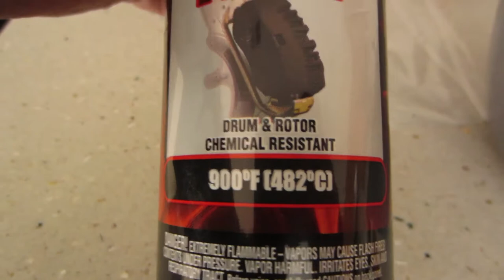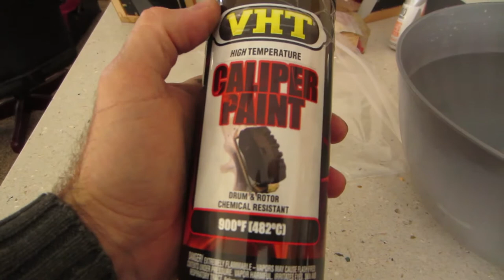Core Moto Steel Braided Brake Line Install and Master Cylinder Rebuild - Part 2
Hi everybody, and welcome back!

In part 2 of this video series, I detail the process of rebuilding the front master cylinder on my 2008 Kawasaki Ninja 250R track bike. As always, this information is applicable to most motorcycles, so I hope that it helps answer some of your how-to questions for your project.

Once the master cylinder is rebuilt, I finally finish installing and bleeding the beautiful Core Moto front and rear, steel braided brake lines.  I'm extremely happy with how well this all turned out, albeit it taking much longer than expected.

Here are the links I mentioned in the video:

First and foremost, you can enjoy the awesome music of my good friend, Brianna Wanlass on Soundcloud:

Here is the link to Core Moto, where I bought these beautiful steel braided brake lines:

Manual Library stocks a variety of service, and owner's manuals. Their home page is located at:

Here is the eBay seller from which I bought the site glass for the front master cylinder. For reference, it is listed as an 18mm site glass:

And here is the eBay seller from which I purchased the master cylinder rebuild kit:

For reference, it was a Parts Unlimited item:
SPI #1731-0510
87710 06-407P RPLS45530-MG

I know this is a long video, but I wanted to make sure I gave you all of the pertinent info that I could.